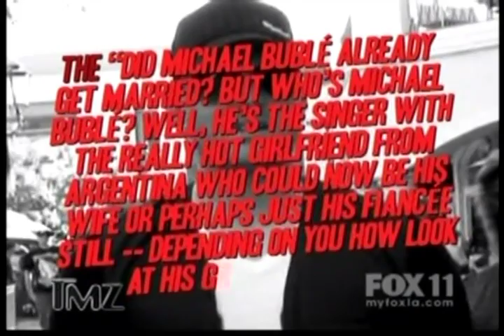Michael Buble at The Grove Featured on TMZ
Michael Buble at The Grove. Discrepancy if Michael Buble was already married or not while shopping at The Grove.